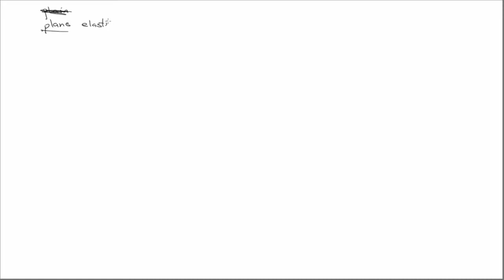Plane Elastcity in Vector Notation